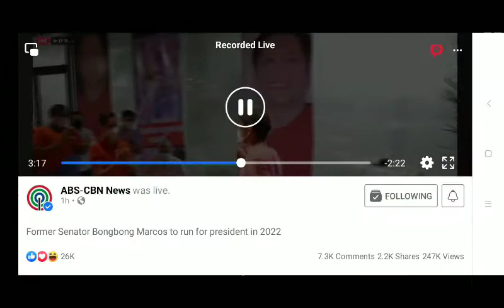Inanunsyu ni Dating Sen. Bongbong Marcos na Tatakbo siya sa Pagkapangulo sa Darating na